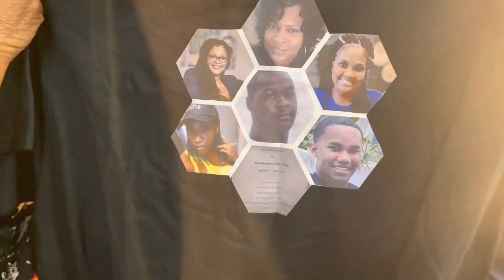Queen L Cried on her Grandma Kat’s Birthday. Golden Corral Birthday VLOG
Golden Corral Birthday Celebration for Queen L’s Grandma Kat. Family VLOG